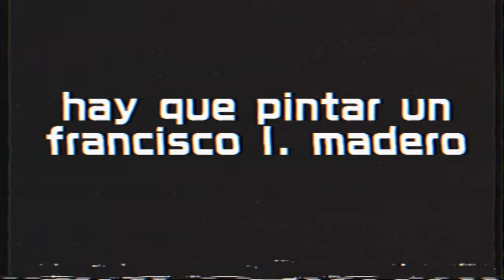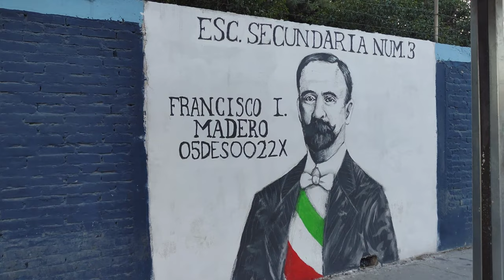EPISODIO 46 - MURAL DE FRANCISCO I. MADERO